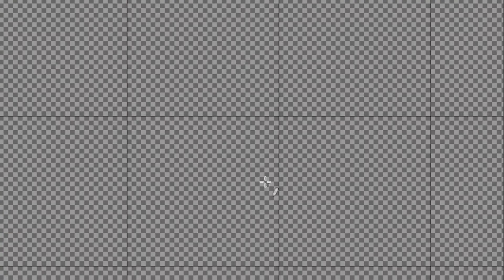Pixel art doodles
This is a collection a few pixel art doodles.